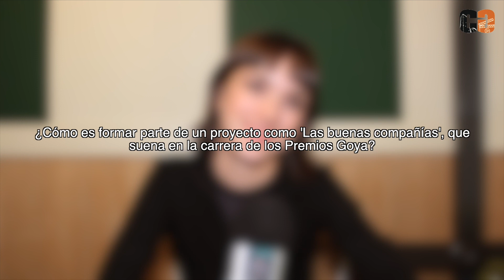Alicia Falcó: "La historia del aborto no es algo que se hable mucho, se sabe, pero no se comenta"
En Cinemagavia hemos tenido la oportunidad de entrevistar a Alicia Falcó por su trabajo en Las buenas compañías, candidata a la nominación a mejor actriz revelación en los Premios Goya 2024. En primer lugar, le preguntamos cómo se siente al formar parte de este proyecto en plena carrera de premios. A continuación, nos responde sobre la representación de una parte de la historia de España que no suele estar representada en el cine. Después, hablamos sobre el aborto y la percepción que se tuvo entonces y la que se tiene ahora. Asimismo, señalamos la crítica social al clasismo que hay en el film, así como la guerra interna que vive su personaje por su sexualidad.

También nos narra cómo fue enfrentarse a su primer protagonista. Por otro lado, nos cuenta sobre su experiencia en la segunda temporada de "Ser o no ser". De la misma forma, reflexionamos sobre la generación Z y si es una generación que ha podido exteriorizar más lo emocional y psicológico. Por otra parte, nos da su opinión sobre la influencia del teatro en los jóvenes y qué representan los premios en la carrera de una actriz. Además, nos da su perspectiva sobre la elección de caras nuevas para estos proyectos por nuevos realizadores. Por último, nos cuenta sus próximos proyectos.